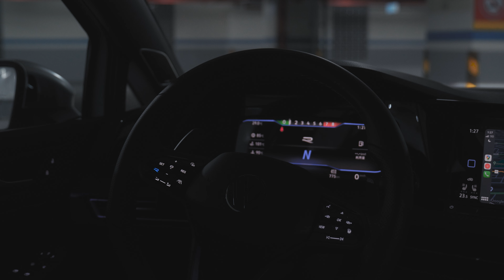Volkswagen Golf R